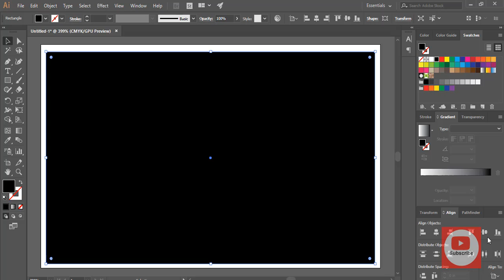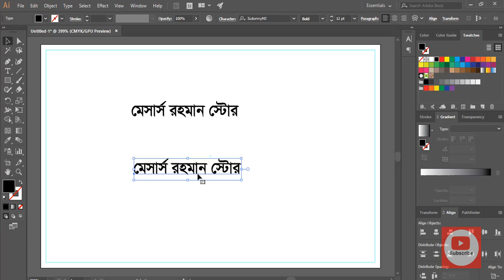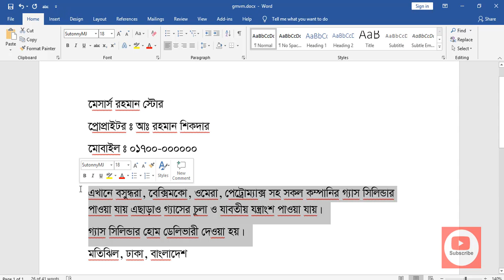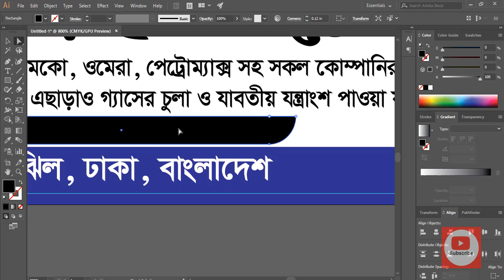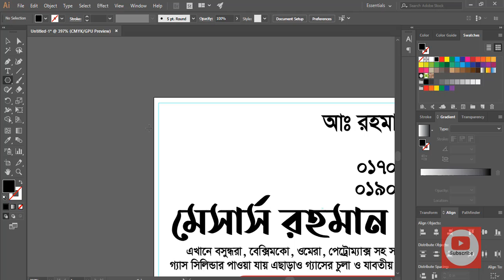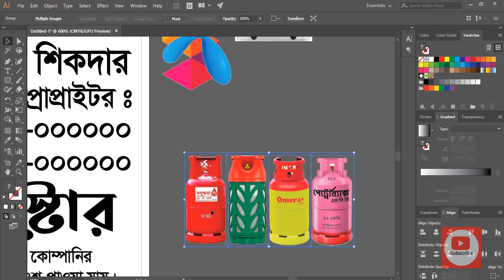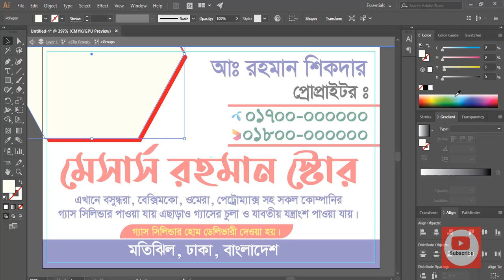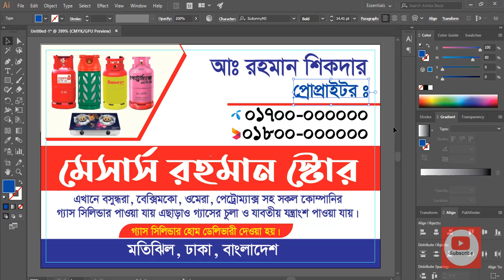Design Professional Business Card OR Visiting Card in illustrator । Bangla tutorial